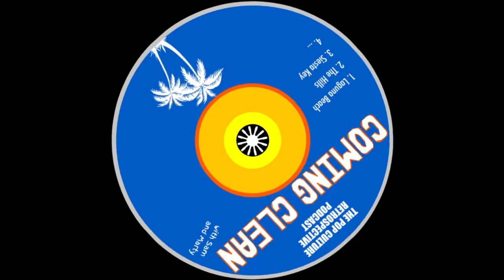Coming Clean Podcast: The Hills S2E11 - The Rise, The Fall, and The Rise (Episode 59)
We will be posting video versions of the Coming Clean podcast moving forward every Friday, midnight ET! Archive of the first 50 episodes that cover Laguna Beach, Siesta Key, and previous episodes of The Hills will be uploaded soon (audio only).

Proceeds go to The Dru Poject

Find the video version on YouTube! Video versions will now be on YouTube, and of course, we're always available wherever you get your podcasts.

On this week's MTV The Hills Podcast: Whitney wants more chances at Teen Vogue. Whitney takes a spill on Good Morning America. Spencer pressures Heidi.

We talk: is Whitney making the right moves; staying at a job for a long time; classic The Hills moment; Spencer's flesh-colored beard, and so much more!

Also: MVP of the week, we flush jabronis down the Jabrone Zone, and Trivia Time!

Recommendations: Sam - The Mighty Ducks Trilogy

Marty - Buckets with Cassidy Hubbarth and Rob Perez

The Hills Podcast

@comingcleanpod on Facebook, Twitter, and Instagram.

Intro: Cali Get Down by Radical Something

Used with their written permission